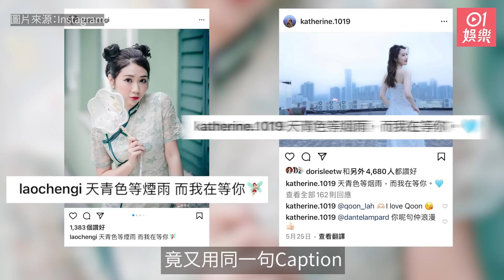微辣阿晶｜加蔥未婚妻儀仔又被揭 Caption竟抄足阿晶｜01娛樂｜微辣｜Jane｜儀仔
YouTube頻道「微辣」前經理人兼藝人加蔥舊愛 Jane（阿晶）日前因受抑鬱症困擾，留下千字遺言控訴前公司微辣文化，舊愛加蔥一度自稱「不婚主義」的他去年突然向女友儀仔求婚，令他飽受網民抨擊。而對於被指昔日與阿晶是好友關係，又被指搶其男友，儀仔就即時發文回應事件，強調二人並非好姊妹且從未做過第三者。